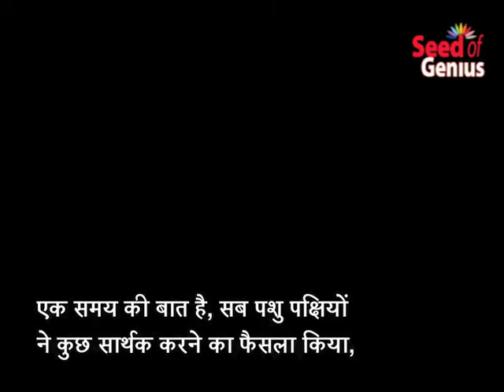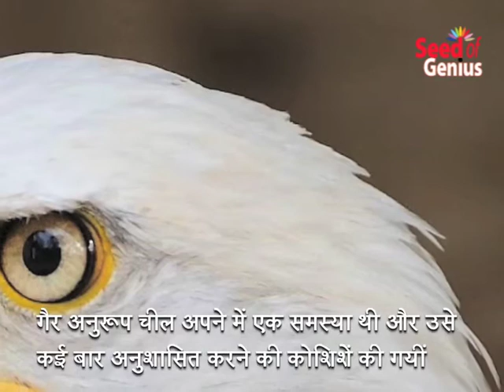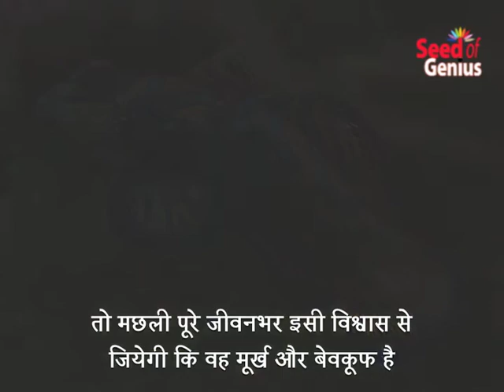School of Animals (Bilingual)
Once upon a time, the animals decided they should do something meaningful, so they organized a school.
They adopted an activity curriculum of running. climbing. swimming and flying.
To make it easier to administer the curriculum, all the animals took all the subjects.
The duck was excellent at swimming; in fact, better than his instructor.
But he made only passing grades in flying, and was very poor at running.
Since he was slow in running, he had to drop swimming and stay after school to practice running.
This caused his web feet to be badly worn, so that he was only average in swimming.
But average was quite acceptable so nobody worried about that - except the duck.
The rabbit started at the top of his class in running, but developed a cramp in his leg muscles because of so much make-up work in swimming.
The squirrel was excellent in climbing, but he encountered constant frustration in flying class because his teacher made him start from the ground up instead of from the treetop down.
He developed 'charlie horses' from overexertion, and so only got a C in climbing and a D in running.
The eagle was a problem child and was severely disciplined for being a non-conformist.
In climbing he beat all the others to the top of the tree, but insisted on using his way to get there...

Everyone is a genius.
But if you judge a fish on his ability to climb a tree,
it will live its whole life believing it is stupid.
Albert Einstein